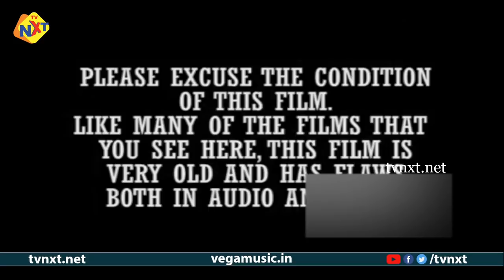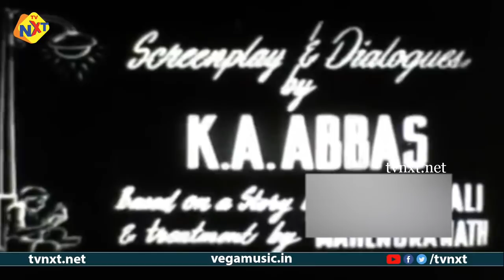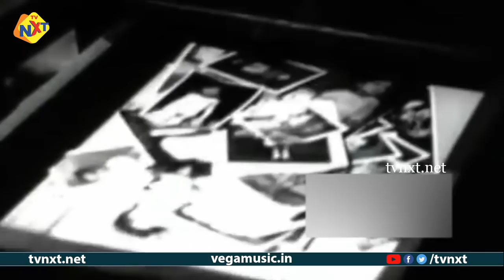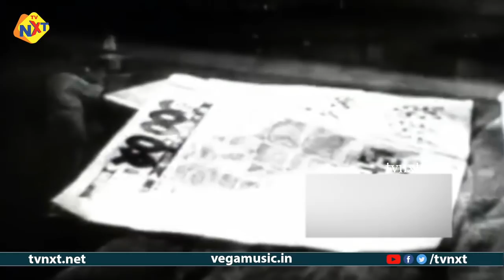MUNNA | Full Hindi Movie | David Abraham | Sulochana Chatterjee | Manju | Jagdeep | Tvnxt Hindi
Watch Munna Super Hit Old Classic Movie. Starring David Abraham, Sulochana Chatterjee, Jagdeep, Manju, Tripti Mitra, Madan Puri, and Music Composed by Khwaja Ahmad Abbas Directed by Khwaja Ahmad Abbas, Produced by Khwaja Ahmad Abbas.